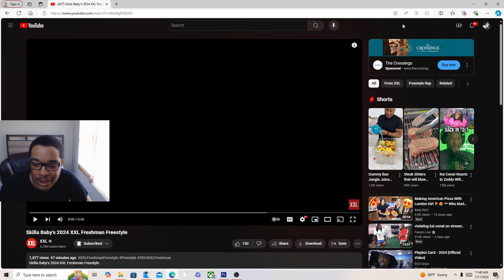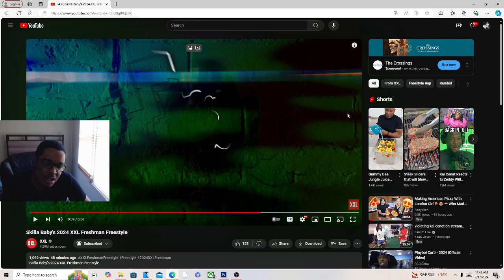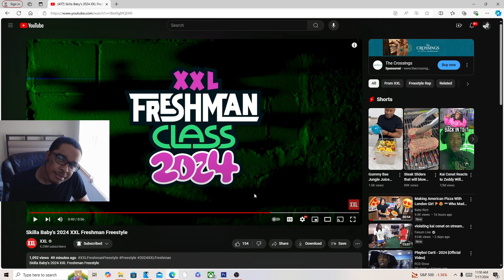Skilla Baby's 2024 XXL Freshman Freestyle REACTION!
JesserTheLazer
KSI
SoLLUMINATI
PRETTYBOYFREDO
QJB
HANKDATANK25
DEI AND JOE
DDG
WUAP TV
LOU WAUP
ZAIS
WOLFIERAPSENT
MOREWOLFIE
OPRAH SIDEVERSON
PontiacMadeDDG
PontiacMadeDDG VLOGS
Mega McQueen
Mega Mc VLOG
CASHNASTYGAMING
RICE GUM
PEWDIEPIE
LOGAN PAUL
JAKE PAUL
POUDII
LIL POUDII
PERFECTLAUGHS
KELL
ANNOYING
GEESLICE
THE BOOK OF SWANTE
LAWTWIZ
WORLDSTARHIPHOP
2000
Skilla Baby's 2024 XXL Freshman Freestyle